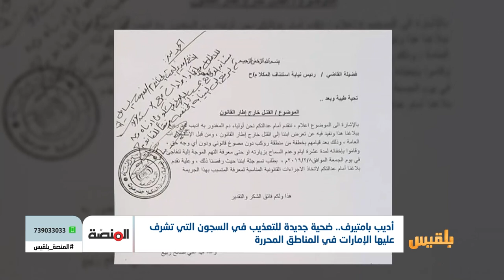أديب با متيرف.. ضحية جديدة للتعذيب في السجون التي تشرف عليها الإمارات | تقرير: عمر النهمي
تستمر السلطات الأمنية الموالية لدولة الامارات في بعض المدن المحررة باعتقال مئات المواطنين دون إبداء أي أسباب أو تهم موجهة ورغم عشرات الوقفات لأمهات المعتقلين المطالبة بكشف مصيرهم الا أن هذه المطالب لم تلقَ أي اهتمام حتى يومنا هذا
انتهاكات كثيرة تمارس في هذه المعتقلات وتقارير ترفع من قبل منظمات حقوقية محلية وخارجية عن وجود ممارسات تعذيب واعتقالات فيها في ظل صمت حكومي غير مبرر